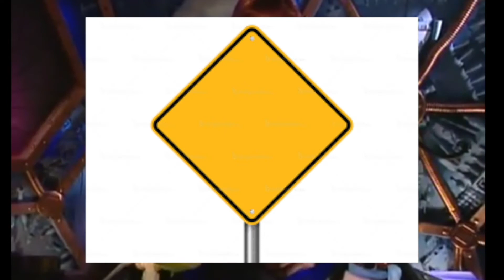MST3K Where, Oh Werewolf as told by Google Images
Let's set the Halloween mood with Where, Oh Werewolf, a personal favorite of mine! Thanks again to EmmaOnATangent for suggesting this song!